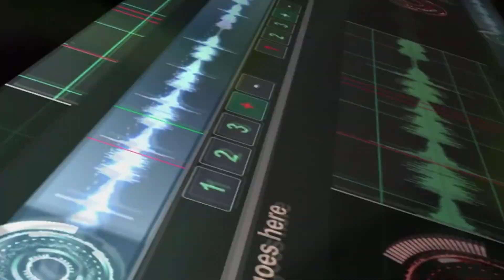55 aniversario sonido fascinación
Un evento para festejar 55 aniversario del señor Manuel Perea León sonido fascinación San Pablito chinconcuac producciones Jovita y sus niñas el gordo invita